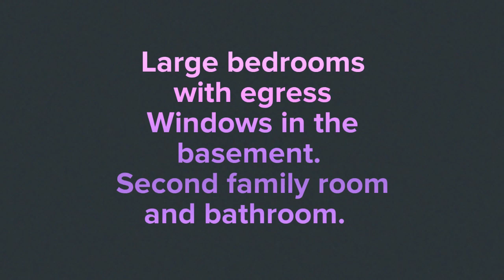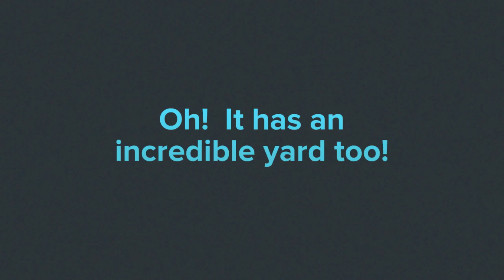2009 Stuart Street in Helena, Montana! Great Location, Floorplan, and huge yard!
2009 Stuart St,
Helena, MT 59601
5 beds 3 baths 2,704 sqft

 FOR SALE
$375,901
Zestimate®: $352,589
EST. MORTGAGE
$1,297/mo
Get pre-qualified
Sought after location in the upper-west is an amazing custom built home. This home which features 3 full baths, 5 bedrooms, family room plus custom theater room. With vaulted ceilings throughout, fully appliance kitchen with hardwood cabinets. With Core-bond insulation this place is very efficient. Along with a great house there is an over-sized 3 car garage. Huge deck on back for parties with redwood trim on outside of house. Playhouse for your kids to enjoy